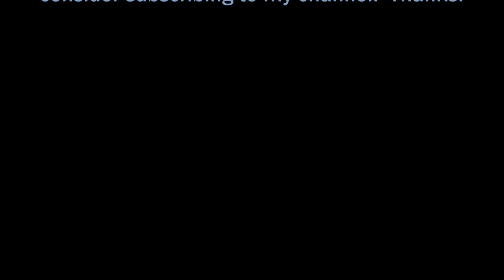"Me And The Eagle" written by Mr Earle (arr. Ron Talley)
I used to listen to Steve sing this when I was stuck in old Louisiana, away from my beloved New Mexico, the high desert.  Made me so homesick back then.  :-)   But now I am home in the desert once again.  Thanks be to God!    :-)

Ron